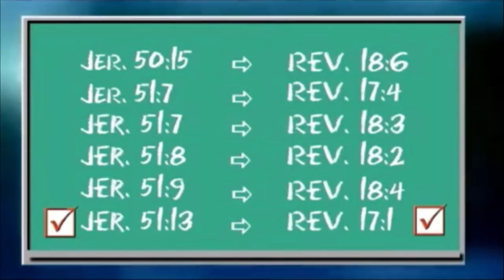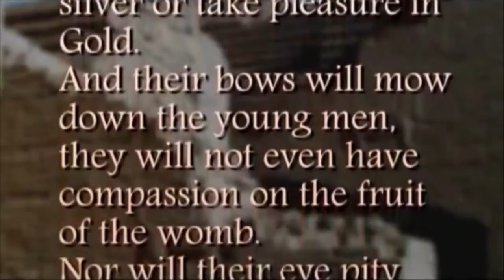Antichrist, Où sera le siège de son gouvernement?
Le Dr David Reagan est évangéliste. Il est le fondateur du ministère Lamb & Lion Ministries. Il prèche regulierement sur les chaines cablées américaines sur les propheties bibliques et le retour de Jésus.

31Media est une chaine chrétienne dont le but est de produire des vidéos "chrétien" ou religieux, pour motiver, encourager, inspirer et divertir.